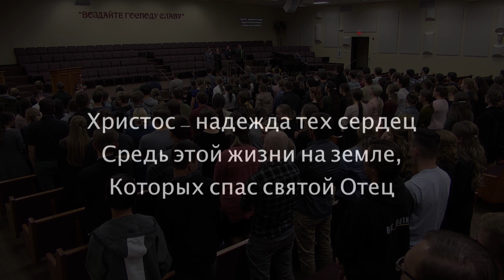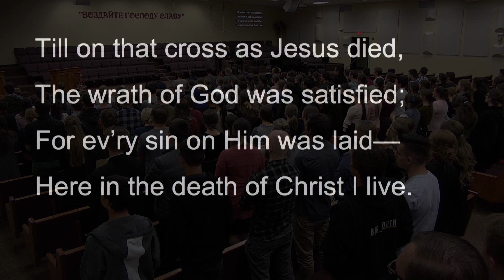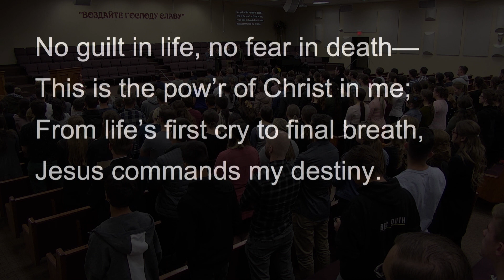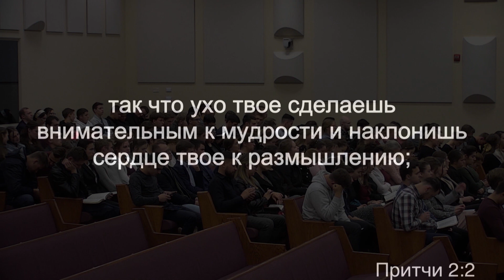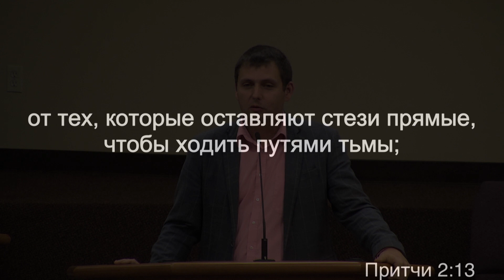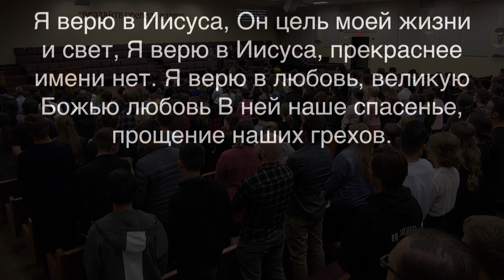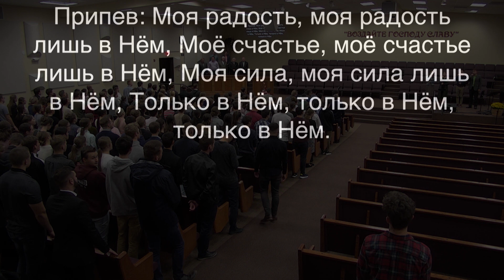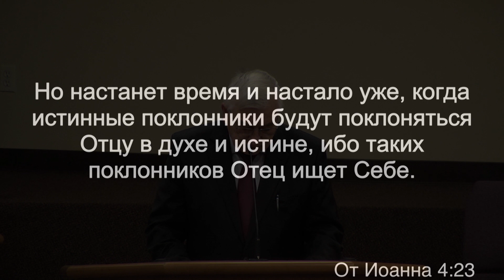2019 10 28 Youth